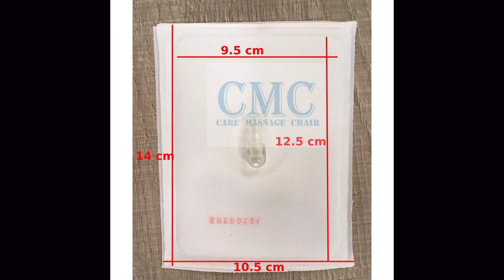THAY TÚI HƠI GHẾ MASSAGE DR CARE MC912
👉 Thay da ghế massage toàn thân bảo hành lên đến 10 năm
👉 Thay túi hơi ghế massage bảo hành lên đến 2 năm.
👉 Sửa chữa ghế massage hư bo mạch, remote...
👉 Mua bán trao đổi ghế massage cũ và mới.
👉Sửa chữa máy chạy bộ điện.

Ngoài ra, nếu quý khách tự thay thế được túi hơi thì đặt mua túi tại